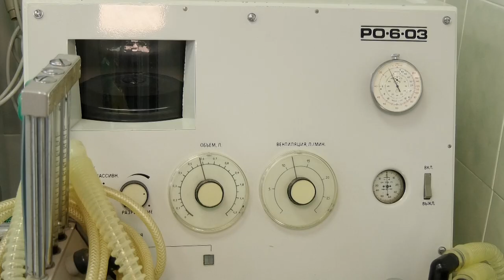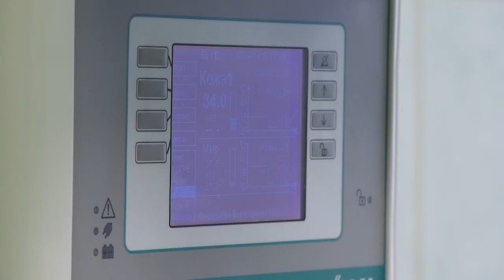Что изменилось в программе неонатального скрининга?